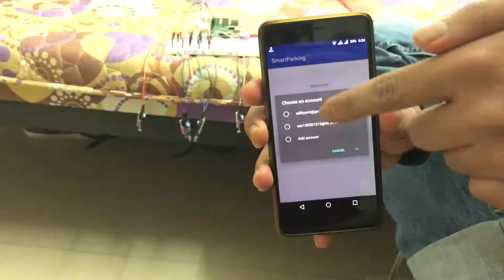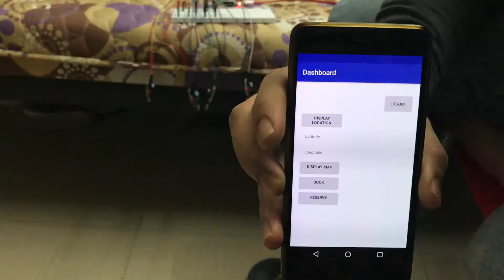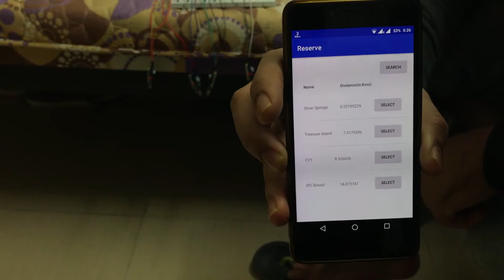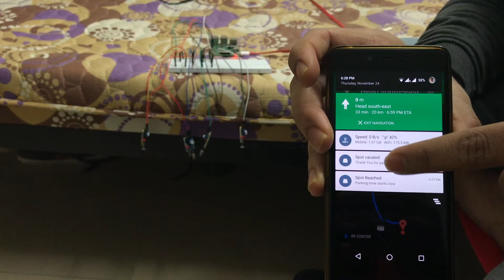Smart parking - IoT Application for Smart Cities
B.Tech project of Aditya Kamble and Hursh Tiwari from the batch of 2013-17 at Indian Institute of Technology, Indore